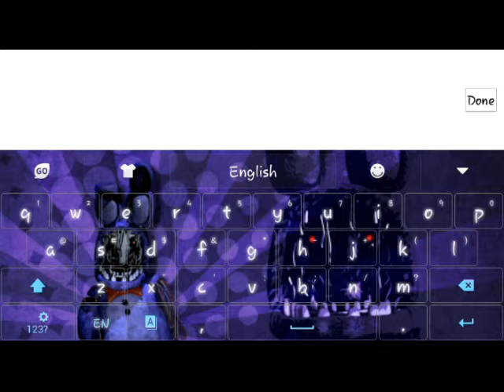Five night of..........l.....o.....v.....e....